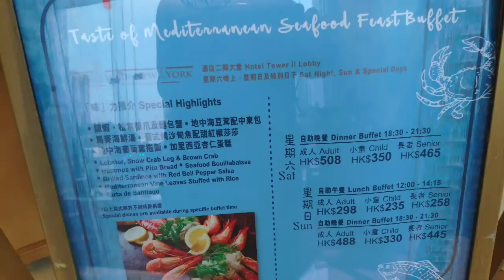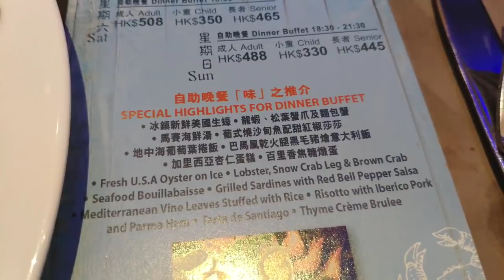〈 職人吹水〉 超抵玩 週末 酒店自助晚餐 香港嘉湖海逸酒店套票 Plaza Resort City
週末住宿連自助餐套票價錢1380